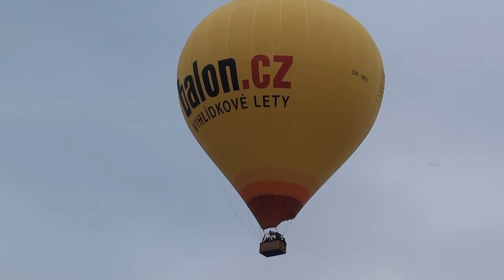Balón na Králáku.avi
Start balonu v Jihlavě na Královském vršku, 22. září 2011.